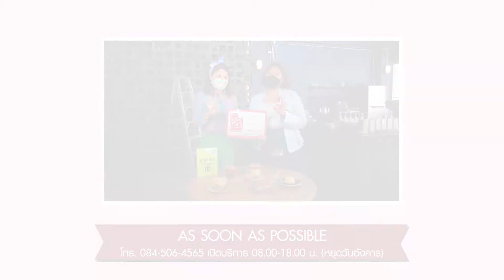AS SOON AS POSSIBLE | อร่อยเลิศกับคุณหรีด | 11 พ.ค. 65